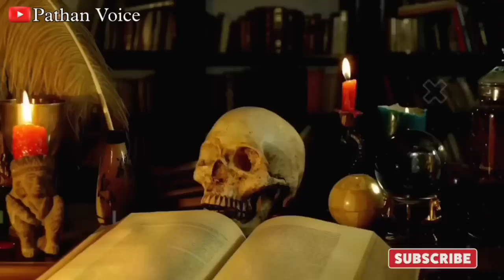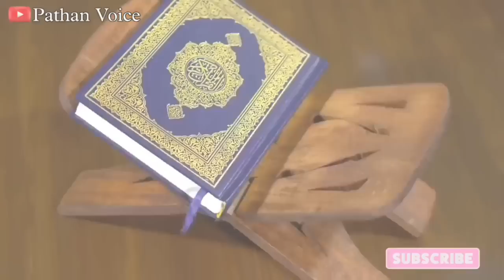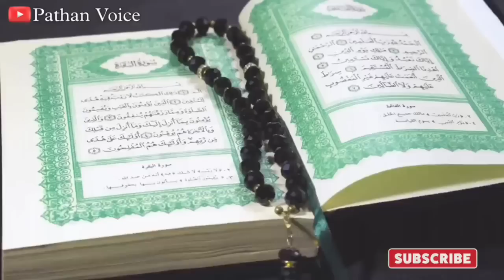लड़की ने दिया साँप को जन्म !Ladki Ne Diya Saanp Ko Janm || सच्चा वाकिया! Islamic Story | Pathan Voice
Aajki is video mein ham aapko batane Wale hai Ek Aurat Ka Waqia Jispar Kisne Kala Jadu Kar Diya Tha Aur Us Aurat Par Kala Jadu Kar Dene Ke Wajah se Usko Aulad Nahi ho Rahi Thi Aur Uski Jo Bhi Aulad Hoti To Uski Mout Ho Jati Aur Ek Din Uske Pet Mein Dar Diya gai Aur Us Aurat Ko Saanp Paida Hota hai To Yeh Kaise Hota hai Us Aurat Ne Kaise Picha Chudaya To Is video Ko Pura zarur Dekhe Aur Share Kare .